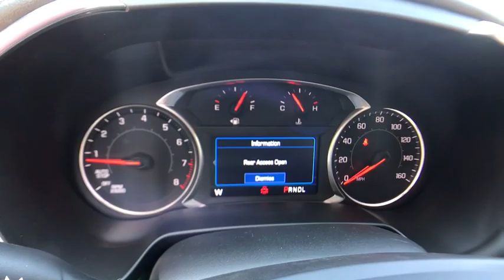2019 Chevrolet Blazer Lake Orion, Rochester, Oxford, Auburn Hills, Clarkston, MI 161919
Black New 2019 Chevrolet Blazer available in Lake Orion, Michigan at Wally Edgar Chevrolet. Servicing the Rochester, Oxford, Auburn Hills, Clarkston, MI area.

155 Amp Alternator, Black Roof Rails, Convenience & Driver Confidence Package, Heated Driver & Front Passenger Seats, Inside Rear-View Auto-Dimming Mirror, Lane Change Alert w/Side Blind Zone Alert, Outside Heated Power-Adjustable Body-Color Mirrors, Preferred Equipment Group 2LT, Rear Cross Traffic Alert, Rear Park Assist w/Audible Warning, Rear Power Programmable Liftgate, Remote Vehicle Starter System, Universal Home Remote.brbrFWD 3.6L V6 SIDI DOHC VVT 9-Speed Automatic 20/26 City/Highway MPGbrbrbr***GM vehicles will reflect Employee Pricing less current factory incentives. Special offers and incentives may apply based on eligibility. Pictures may not reflect actual vehicle. Posted miles may vary. Some options listed may be inaccurate due to VIN decoders. Some vehicles may have added accessories. See Dealer for details.*** Price includes: $500 - General Motors Consumer Cash Program. Exp. 09/03/2019, $1,500 - Chevrolet Bonus Cash Program. Exp. 09/03/2019, $500 - Chevrolet Bonus Cash Program. Exp. 08/12/2019, $1,750 - GM Lease Loyalty Towards Purchase Private Offer. Exp. 09/03/2019